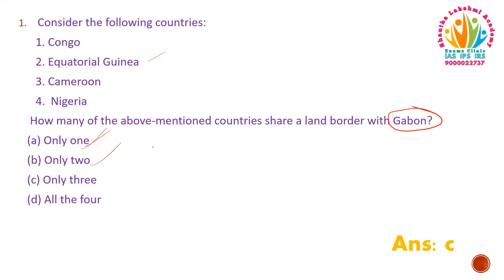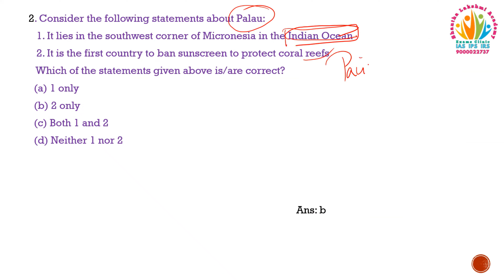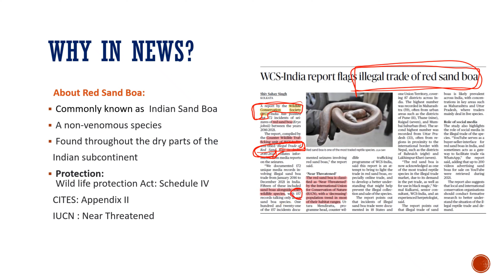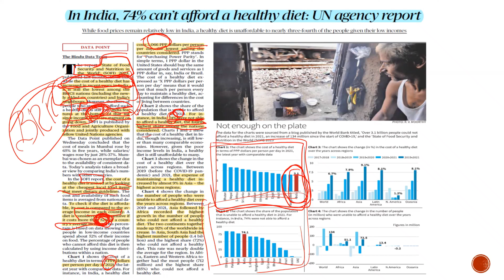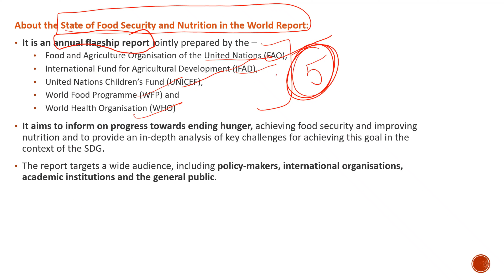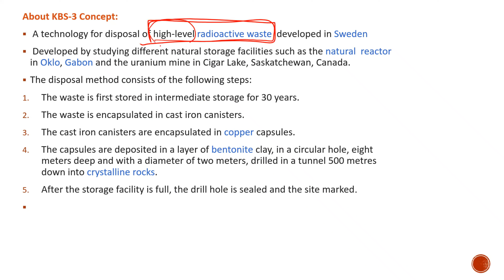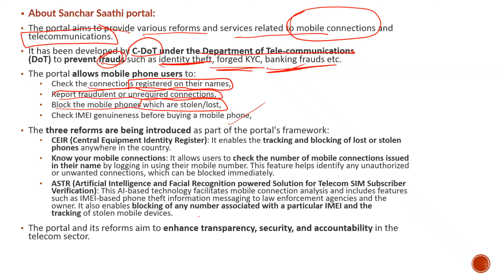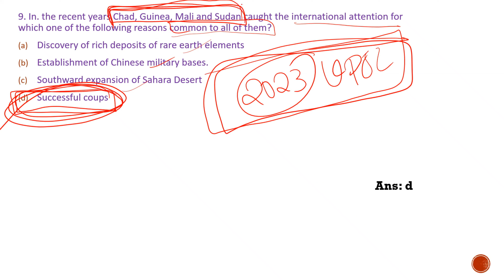UPSC Prelims Chaturya 31-08-23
Call to Join : 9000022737, 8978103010

Pls Visit us :
Shantha Lakshmi IAS Mentorship for Personalized Guidance
RTC X Roads, Hyderabad-20

• vajrastra-2023 shanthalakshmiias u...

• VAJRASTRA-2023 shanthalakshmiias #9...

Shantha Lakshmi IAS Academy